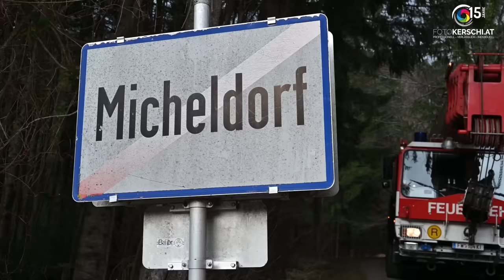40t Sattelschlepper verirrte sich nach Weinzierl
Bezirk Kirchdorf - Bereits zum dritten mal heulte an diesem Vormittag im Bezirk Kirchdorf die Sirene. Dieses mal musste die FF Micheldorf in Oberösterreich einem Sattelschlepper zuhilfe eilen um diesen aus seiner misslichen Lage zu befreien.
Bereits seit den Morgenstunde kämpfte der mit Magnesiumbarren beladene Sattelzugfahrer sein Fahrzeug im Bereich Weinzierl zu wenden, der LKW-Fahrer verirrte sich in der Ortschaft Weinzierl und konnte in einer Kurve weder vor noch zurück. Mittels dem Kran der Feuerwehr Micheldorf konnte dieser erfolgreich aus seiner misslichen Lage gerettet werden und der Fahrer konnte seine Fahrt ohne größere Schäden am Fahrzeug fortsetzen.